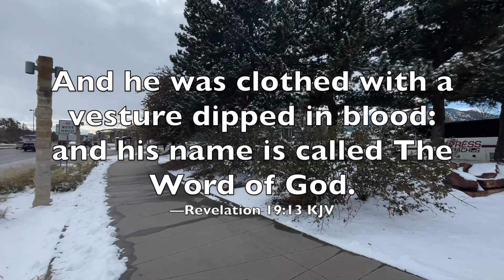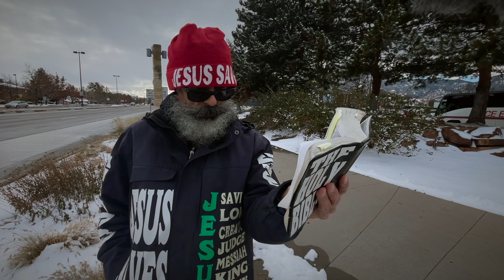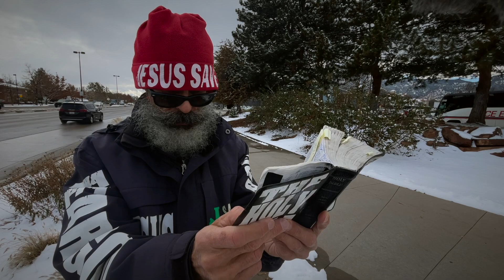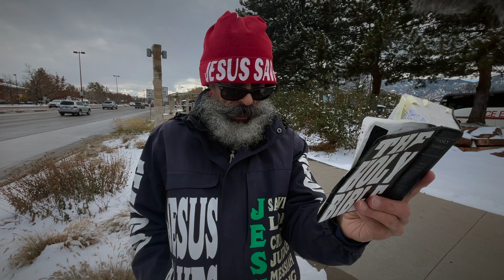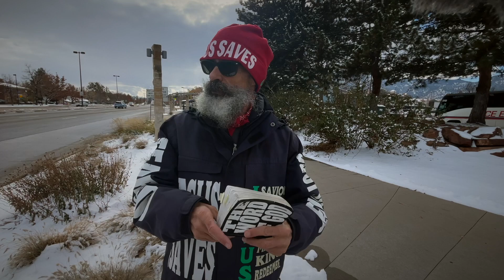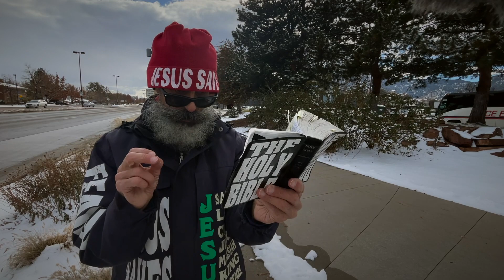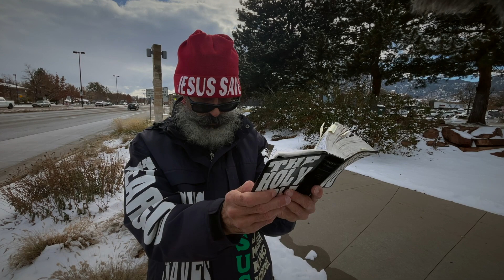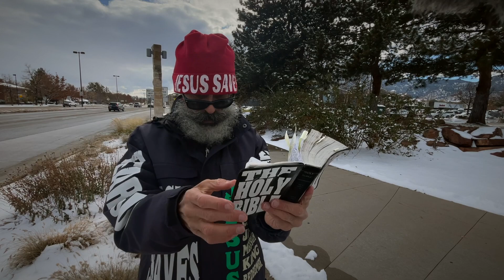✝️ —JESUS has called YOU | —JOHN CHOQUE. Street Preacher. Founding Pastor.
"Jesus has called you" This is the Tuesday 11/15 street sermon for the November 13—Sunday Prayer Letter, Revelation—Chapter 20. —JESUS CHRIST IS LORD. Gospel Evangelist Church. —JOHN CHOQUE. Street Preacher. Founding Pastor.

"But Jesus called them unto him, and said, Suffer little children to come unto me, and forbid them not: for of such is the kingdom of God. Verily I say unto you, Whosoever shall not receive the kingdom of God as a little child shall in no wise enter therein." —Luke 18.16-17 KJV.

"And I saw thrones, and they sat upon them, and judgment was given unto them: and I saw the souls of them that were beheaded for the witness of Jesus, and for the word of God, and which had not worshipped the beast, neither his image, neither had received his mark upon their foreheads, or in their hands; and they lived and reigned with Christ a thousand years." —Revelation 20.4 KJV.

✝️ —VIDEO 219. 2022 | —PREACHER JOHN.
TUESDAY November 15 —"Jesus has called you"
GEC Banner Preaching and Street Ministry Outreach.

00:00 — "JESUS CHRIST IS LORD"

10:00 — "Jesus has called you"

20:00 — "Jesus has called you"

30:00 — "Jesus has called you"

40:00 — "Jesus has called you"

50:00 — "Jesus has called you"

"Jesus has called you" ...yes. Do you know that? Do you find that unbelievable? Is it actually true?

🙏 Let's all pray...

"Lord Jesus, your word is powerful and sharper than any twoedged sword. Thank you Lord for giving us your word and your Spirit to help us with your word. Amen."

—JC.

JOHN CHOQUE.
Street Preacher. Founding Pastor.

► Thank YOU for SUPPLY to TOUCH more PEOPLE.

► "These sermon videos resemble a preacher going out into the public, to preach their message on the street corner, rather than from a pulpit in a church building." —Preacher John.

► "You can increase the chance of YouTube suggesting your content by increasing your click-through rate and your video watch time." —YouTube®.

👀 Do YOU want to "...see the kingdom of God."❓

🔥 HOLY SCRIPTURES for YOU to "...see the kingdom of God." ❗️
"Scripture References—KING JAMES BIBLE."

🇺🇸 GOD BLESS AMERICA | From a U.S.A. Vietnam Veteran.

🧩 WEBSITE | Ministry information, and Be In Touch with John.

🎙 PODCAST | Popular podcasting apps or directories, to hear.

🏆 OFFERING | Free will giving for street ministry, amen.

📧 LETTER | Sunday Prayer Letter, receive it.

📧 EMAIL | Real inquires, thanks.

📬 POSTAL | Mailing address, yes.
JOHN CHOQUE.

Greetings my friend! Thank you for your faith. As a preacher; I preach, minister, and build from a perspective of living on the road as a trucker for most of my life, forty years and well over three million miles. The road is a hard lifestyle, and thus builds a hard preaching style. Being direct and having a mindset that says, I may never see you again, puts grit into my ministry. Turn onto JESUS... because, this may be your last chance. We just don't know what's around the next bend in the road. Give JESUS a call. Like the Holy Bible says in ACTS 2.21 KJV. —JC.

My life with God may be different than yours, due to the calling of God on my life. My experiences and time with God is spread over 48 years. I am a called minister of the Lord Jesus Christ. I am born again. I am baptized in the Lord Jesus Christ. I am filled with the Holy Ghost. My name is written in the book of life. I have eternal life in Christ. JESUS CHRIST IS LORD and SAVIOUR of my life. —JC.